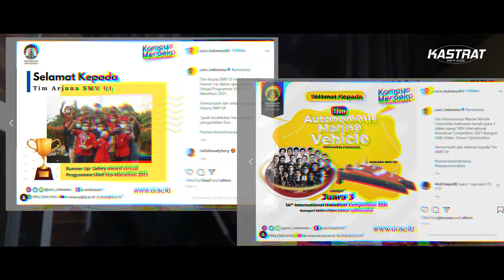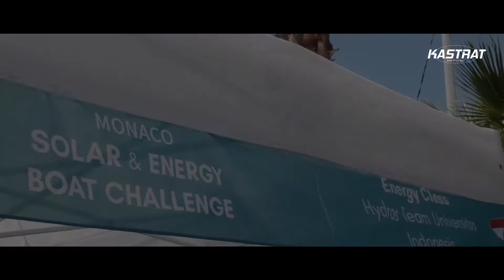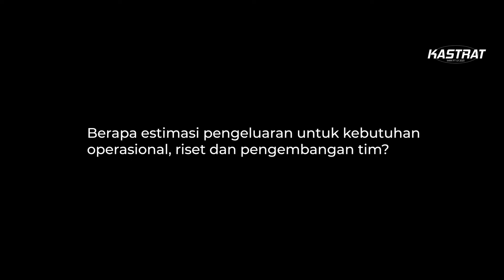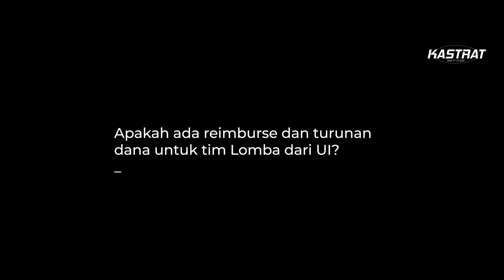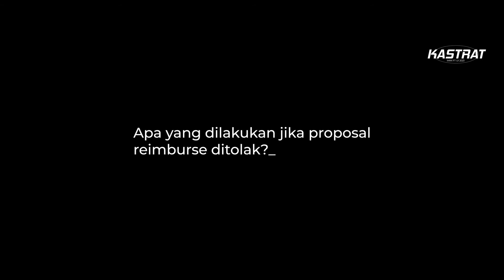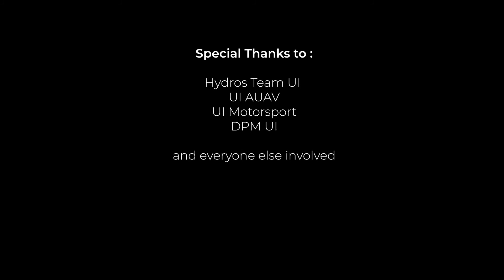Kami Butuh Dana : Susahnya UKM dan Tim Lomba UI Mendapatkan Dana dari Universitas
Di Universitas Indonesia, terdapat Unit Kegiatan Mahasiswa (UKM) dan Tim Lomba yang berfungsi sebagai penyalur minat dan bakat mahasiswa. Tidak jarang pula mereka mengharumkan nama universitas melalui prestasi yang telah didapat. Tetapi apakah mereka mendapatkan dukungan cukup dari universitas? Kami dari Kastrat IMM FTUI mewawancara beberapa UKM UI dan DPM untuk mengetahui hal ini.